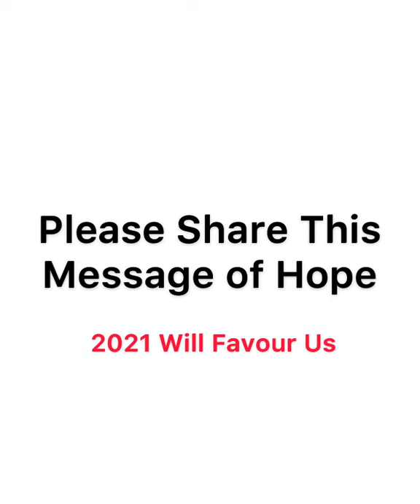This Video will Make Your 2021 (Mc DaSaint)